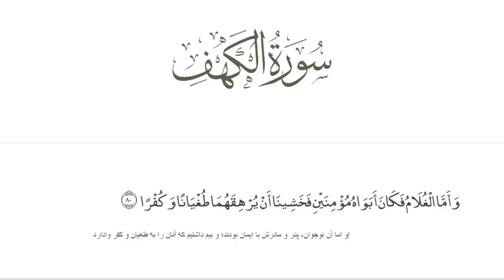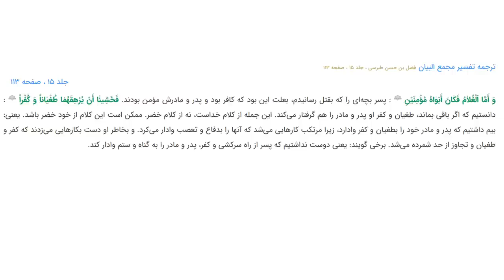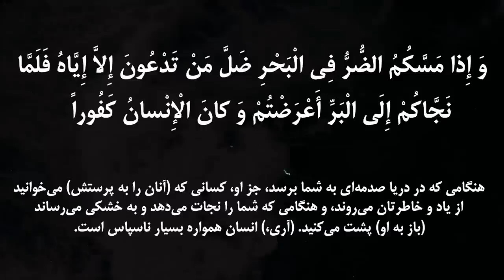حسن آقامیری و حضرت موسی ک...خل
سید حسن آقامیری یک آخوند مدرن خلع لباس شده است. ما اینجا صحبت های او را درباره حضرت موسی بررسی می کنیم.
💥 برای گفتگو در برنامه یا داوطلب شدن اینجا برام پیام خصوصی بفرست